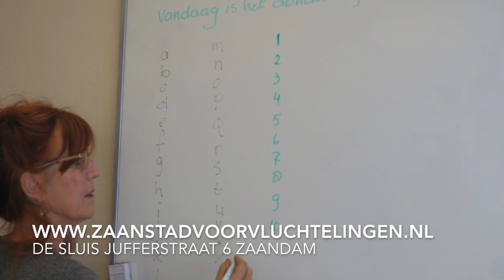Ontmoet de nieuwkomers in Zaanstad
Zaanstad kent verschillende ontmoetingscentra waar nieuwkomers kennis maken met Zaankanters. Op verschillende plekken wordt ook samen gegeten.
Een overzichtje van eerdere verhalen met Mozaiek, Samen de Zaanse kans, Vrouwenkr8, de Sluis en andere activiteiten in de buurthuizen vind je op